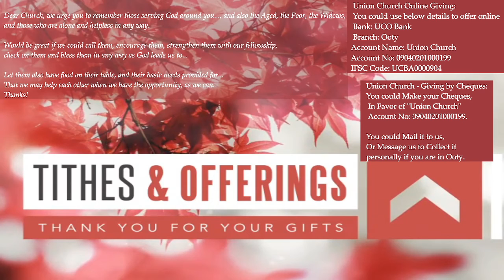Stephen, First Christian Martyr! - 24th Sermon - Series from Acts, 15-Aug-2021, by Geoff Malan.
Date: 15-Aug-2021

Sermon Title: Stephen, First Christian Martyr!

We are so Glad to have you Join with us.

Karen Teeney leads us in Worship today,
Geoff Malan brings us God's Word,
and Mc Clellan Good leads us in Communion.

We are continuing on a Series, based on the Book of Acts. And today, we are looking at the Passage from Acts Chapter 7, Verses 54 to 60.

Today's Sermon looks at the whole scene around Stephen, as he became the First Christian Martyr.

Hope the Sermon Blesses you.

Have a Wonderful Week ahead!